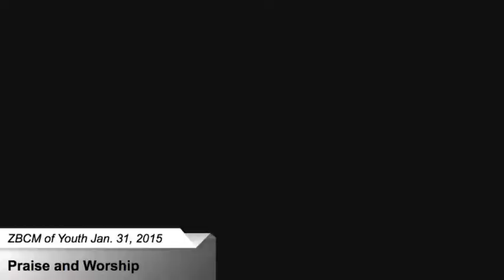ZBCMTulsa: Youth - Jan 31, 2015